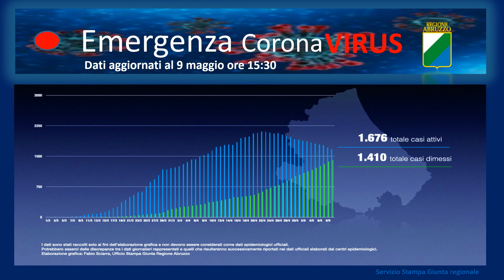Coronavirus: Abruzzo, dati aggiornati al 9 maggio. Casi positivi a 3086, +8